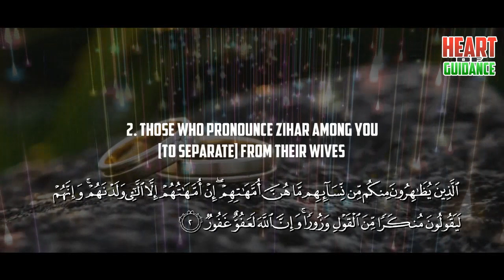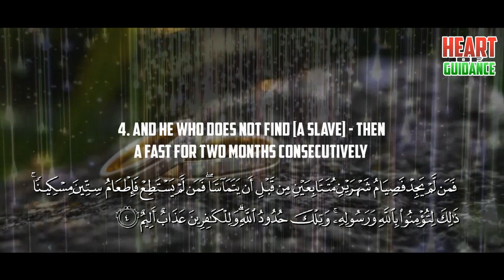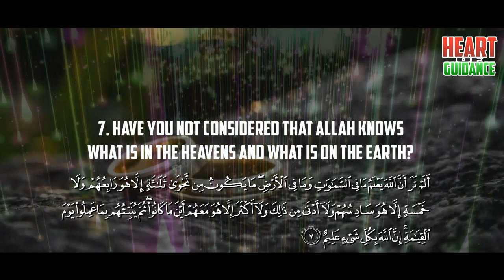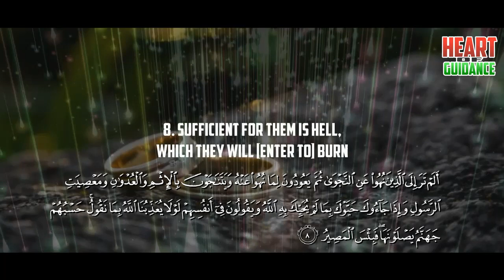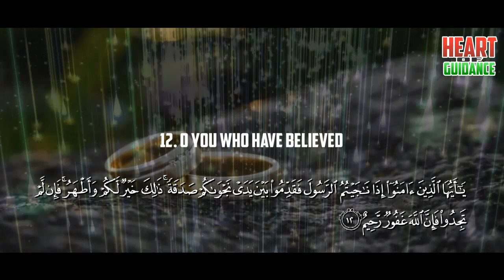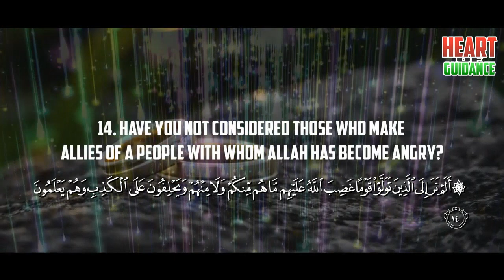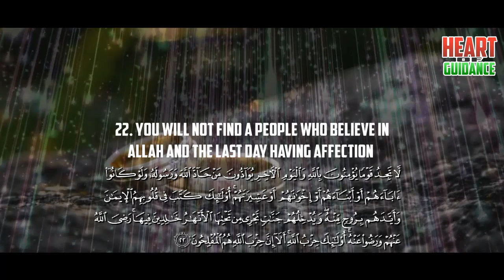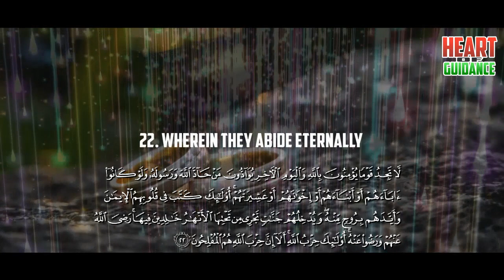SURAH AL MUJADILAH - ABDALLAH HUMEID - FULL CHAPTER